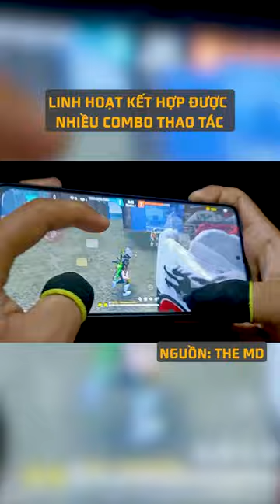SETTING 3 NGÓN ĐỂ CHƠI FREE FIRE HAY NHƯ TUYỂN THỦ CHUYÊN NGHIỆP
Setting 3 ngón để có thể gia tăng tốc độ xử lý khi thực chiến trong Free Fire nào anh em!